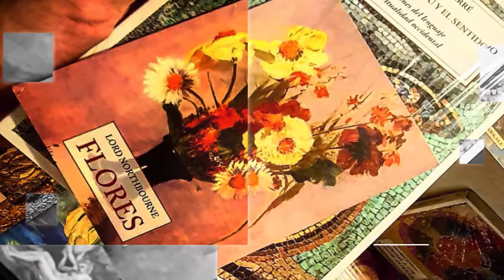REGIDOR FLORENTINO DÍAZ AHUMADA INAUGURA 26º FERIA INTERNACIONAL DEL LIBRO DE LIMA FIL 2022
REGIDOR FLORENTINO DÍAZ AHUMADA
INAUGURA 26º FERIA INTERNACIONAL
DEL LIBRO DE LIMA FIL 2022
Participación en representación
del Alcalde Metropolitano de Lima,
Miguel Romero Sotelo.

21 de julio del 2022

Edición: Lima Ciudad Poética - Heriberto M. Díaz